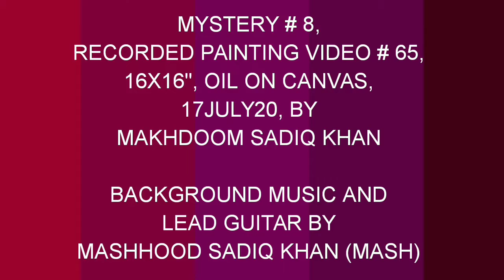MYSTERY # 8, RLAPV # 65, TIME LAPSE VIDEO OF PAINTING PROCESS START TILL END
MYSTERY # 8, RLAPV # 65, 16X16", oiloncanvas Recorded Painting Video # 65 Available on my YouTube channel, 17JUL20, by Makhdoom Sadiq Khan Pakistan, TIME LAPSE VIDEO OF PAINTING PROCESS START TILL END
DM for price $ 150